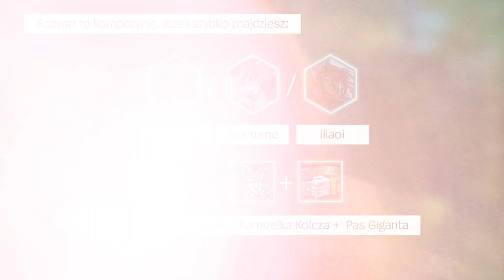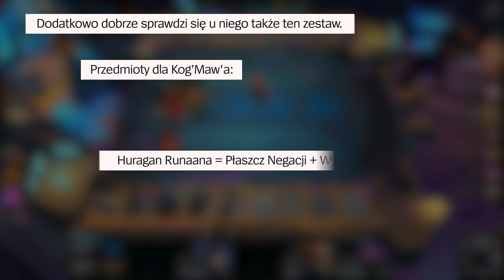TFT Porada Taktyczna: Maszyny Wojny na 3. poziomie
To jedna ze strategii, które priorytetyzują pozyskiwanie bohaterów tanich, ale silnych, wzmocnionych na 3 poziom. Jeżeli wczesna faza gry zasypie was Kog’Mawem, Nocturnem czy Illaoi, rozważ tę strategię i szansę na łatwe wysokie miejsce!